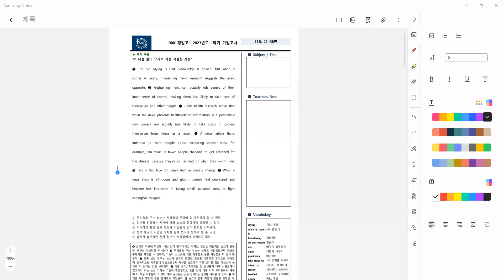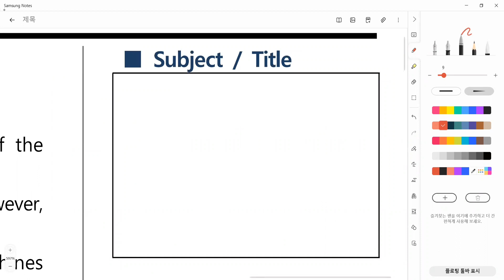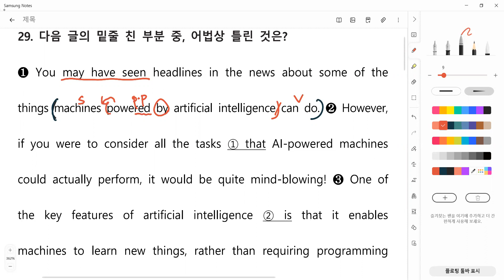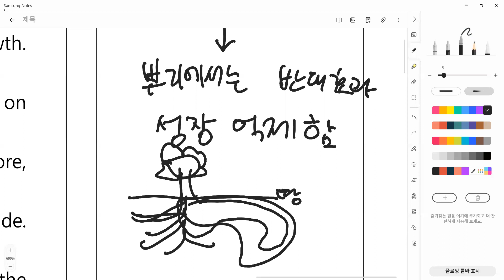23_06_05_정발고1_내신5회차_경현T